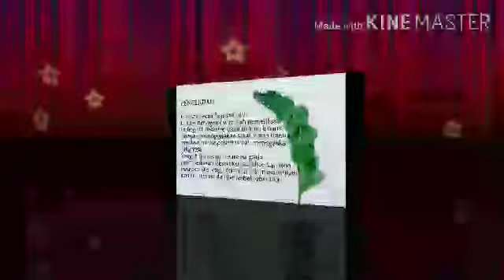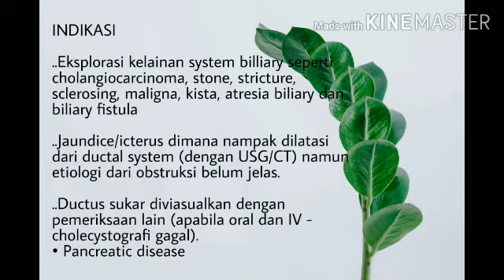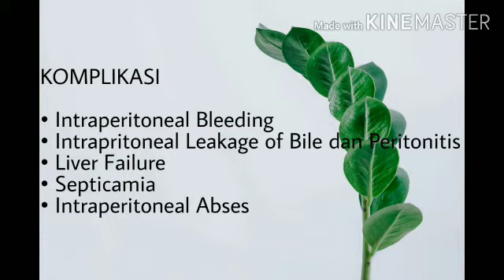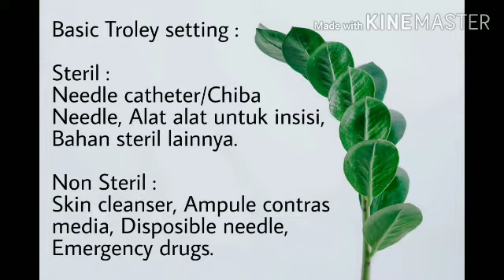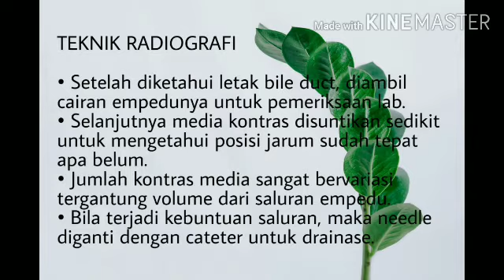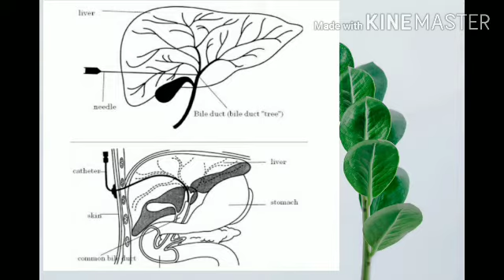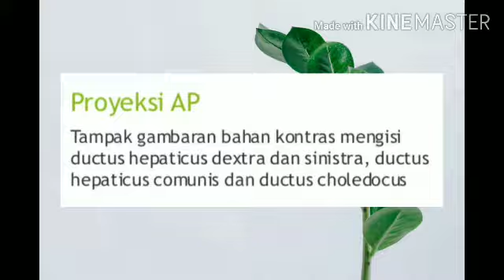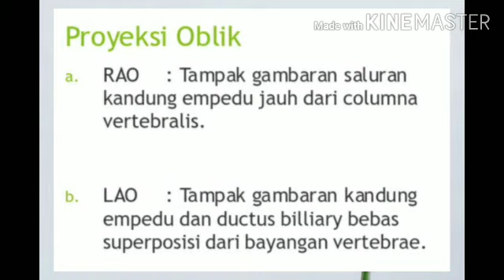PTC (Radiologi)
Percutaneus Transhepatic Coeledochography, arsip, buat baca aja.